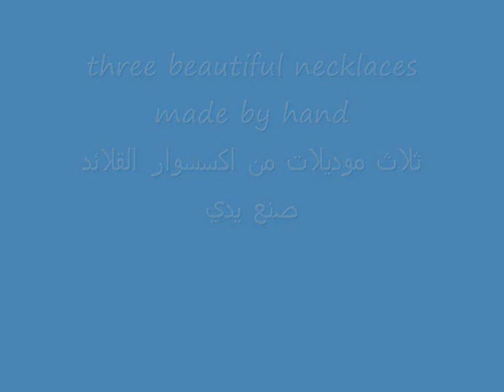ثلاث موديلات من اكسسوار القلائد من صنع يديThree models of hand made accessories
يمكنك صنع مثل هذه الموديلات من اكسسوارات القلائد ( العقد ) من الخرز الملون بالوان تناسب هندامك . ازاي تعملي اكسسوار عقد جميل . بالخوات طريقة عمل عقد جميل